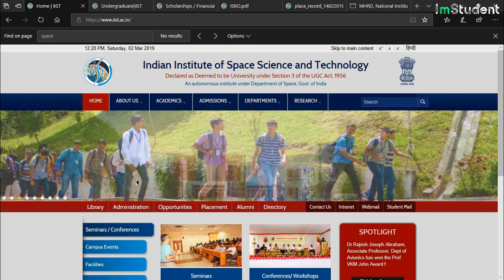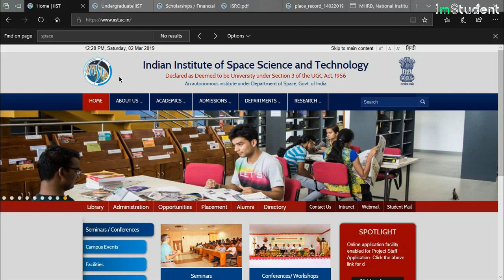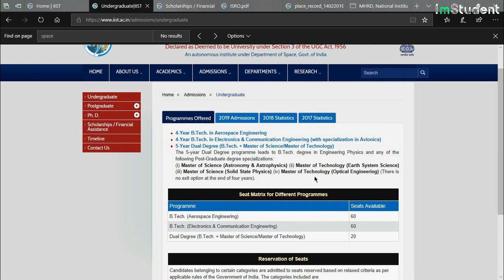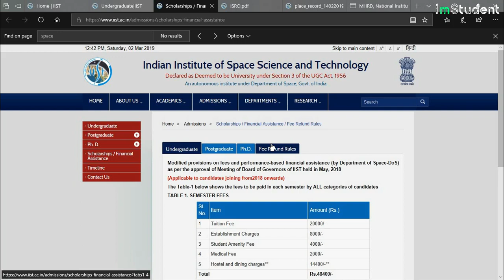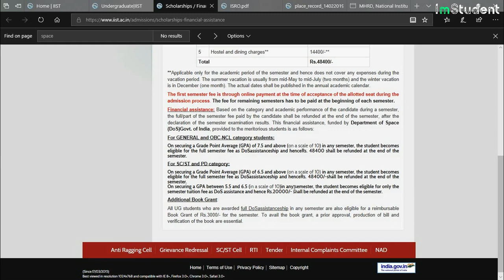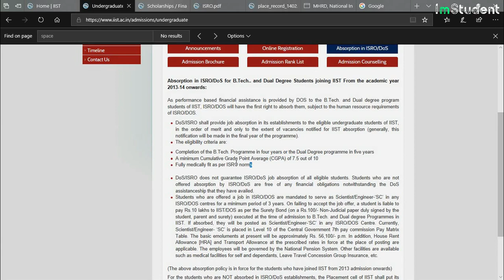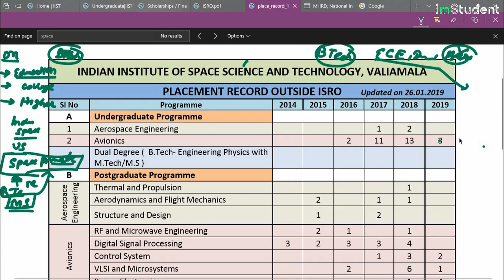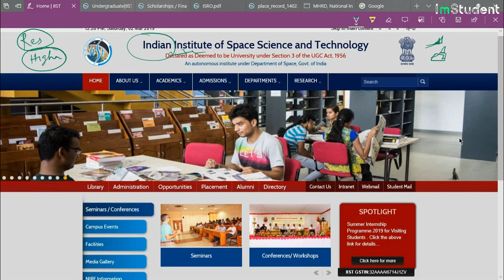IIST - OVERVIEW RANK FEE COURSE RESERVATION PLACEMENT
IIST - Indian Institute of Space Science and Technology is an autonomous institute under Department of Space, Govt. of India.

For 12th or equivalent passed students IIST offers
B.Tech. ,
B.Tech.+M.Tech and
B.Tech.+M.S.

Selection process has changed over a time .
Initially there was a separate exam for IIST .
then JEE MAINS
then JEE Advanced .

so in 2019 selection will be based on :
JEE Advanced + Separate Application